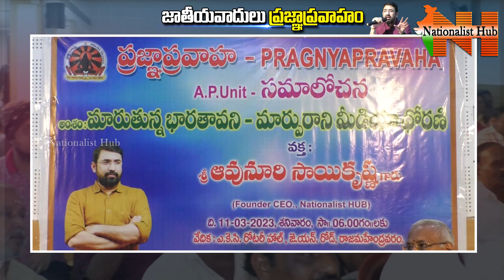Sai Krishna Interaction With Nationalists At Rajahmundry | Pragnya Pravaha | Nationalist Hub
Our Company account details :
IFSC Code: HDFC0000512